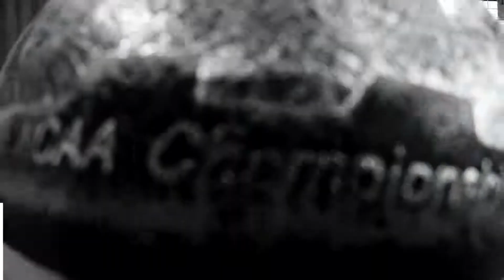Dalia Plays Volleyball with her Dad